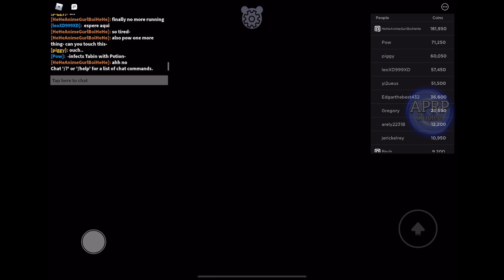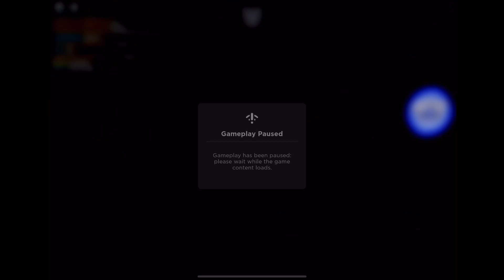Orange town episode 10 Roblox series 3